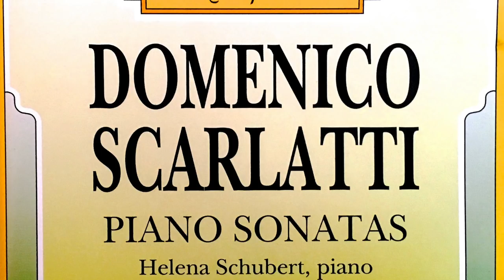Scarlatti - 13 Keyboard Sonatas K 1, K 466 .. + Presentat° (Century's recording : Dubravka Tomšič)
Domenico Scarlatti (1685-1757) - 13 Keyboard Sonatas.
🎧 Naspter, Pandora, Anghami, LineMusic日本, Awa日本, QQ音乐 …
*Click to activate the English subtitles for the presentation* (00:00-02:18)
Sonata in d-minor L 366 / K 1 (00:00)
Sonata in G-major L 349 / K 146 (01:57)
Sonata in f-minor L 383 / K 19 (05:25)
Sonata in B-flat major L 396 / K 551 (11:34)
Sonata in G-major L 103 / K 259 (15:44)
Sonata in G-major L 487 / K 125 (21:45)
Sonata in d-minor L 413 / K 9 (23:59)
Sonata in C-major L 104 / K 159 (28:00)
Sonata in c-minor L 352 / K 11 (30:12)
Sonata in G-Major  L 387 / K 14 (33:38)
Sonata in E-major L 21 / K 162 (36:27)
Sonata in f-minor L 118 / K 466 (42:19)
Sonata in A-major L 391 / K 39 (51:04)

Piano : Dubravka Tomšič (Helena Schubert/Artist name)
Recorded in 1992-93

*COMMENTAIRE COMPLET : VOIR PREMIER COMMENTAIRE ÉPINGLÉ.*
Scarlatti fut un des plus grands virtuoses du clavecin et c'est à ce titre qu'il fut attaché à la cour à Varsovie, à Rome, à Lisbonne, à Naples et à Madrid ; mais c'est à la cour d'Espagne qu'il resta le plus longtemps. de 1729 jusqu'à 1754, date à laquelle il retourna à Naples. Il menait une vie très retirée, de sorte qu'on sait fort peu de chose à son sujet, mais il est certain qu'il profitait de ses congés pour effectuer des tournées de concerts en Europe. En 1708, il prit part, à Rome, avec Haendel, à une compétition d'orgue et de clavecin; le résultat de l'épreuve de clavecin fut indécis, mais Haendel triompha à l'orgue.

Scarlatti a composé plus de 600 esercizi (sonates) et autres pièces pour clavecin ; la plupart d'entre elles sont des plus soignées ; ce sont des morceaux courts, animés et mélodieux, écrits dans les formes des danses de l'époque. Il libéra la musique de clavecin de la polyphonie de l'âge baroque et utilisa, dans une large mesure, les traits, les arpèges et même les effets de trémolo. Il semble avoir puisé la plus grande partie de son inspiration dans la musique italienne de son époque et aussi dans les danses populaires espagnoles. Nombre de ses petites pièces ont été arrangées en suites de concert pour piano. En 1956, on a même découvert au British Museum trois sonates inédites de Scarlatti. On pense qu'elles ont été écrites alors que le compositeur séjournait à la cour de la reine Maria-Barbara d'Espagne.

Né en 1940 à Dubrovnik (Croatie), la brillante pianiste slovène, Dubravka Tomsic [Dubravka Tomšič Srebotnjak], a donné son premier récital public à l'âge de cinq ans et a depuis donné plus de 4 000 représentations dans toute l'Europe, en Australie, en Amérique du Nord, au Mexique, en Russie et en Europe de l'Est, ainsi que dans une partie de l'Afrique et de l'Asie. Elle a grandi à Ljubljana, la capitale slovène, et a commencé ses études à l'Académie de musique de Ljubljana. Ses talents ont été remarqués par le grand pianiste chilien-américain Claudio Arrau, qui l'a encouragée à venir étudier aux États-Unis. Ainsi, à 12 ans, elle s'installe à New York et s'inscrit à la Juilliard School, où son professeur principal est Katherine Bacon.

Pendant son adolescence, elle termine le lycée, obtient une licence de sciences et un diplôme de piano avec deux prix spéciaux, et fait ses débuts à l'Orchestre philharmonique de New York, au Town Hall et en récital à Chicago. Elle a également donné un récital au Carnegie Hall, dont Artur Rubinstein a fait un compte rendu élogieux dans ses mémoires My Many Years. Elle a ensuite étudié en privé avec Artur Rubinstein pendant deux ans. Il la considérait comme "une pianiste parfaite et merveilleuse" et ils sont restés amis tout au long de sa vie.

Dubravka Tomsic est une sorte de pianiste pour connaisseur, un nom de marque peu connu en dehors des cercles de musique classique, mais souvent cité parmi les meilleurs joueurs du monde . Au clavier, son attitude réservée dément l'expressivité de son jeu. Remarquée pour la variété des couleurs de sonorité qu'elle peut faire naître du piano et pour la puissance et la douceur de ses trilles, Tomsic a offert des performances qui évoquaient souvent l'adjectif "sans couture". Sa "technique éblouissante", a noté le Boston Phoenix après un concert de Tomsic qui s'est finalement terminé après cinq rappels, "n'est jamais une fin mais un moyen d'atteindre la franchise émotionnelle et l'insinuation poétique".